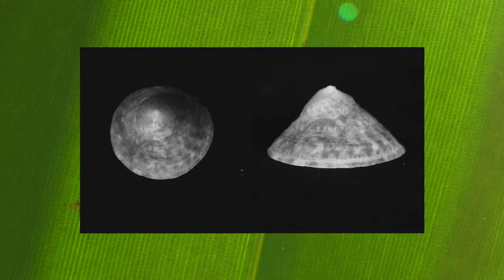Grant Noble | Agua y Sol.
A RVCA production about a surf trip to Mexico with Grant Noble. Video by Robots From